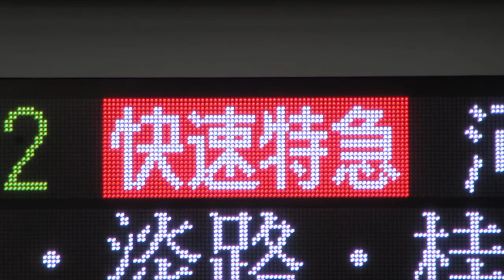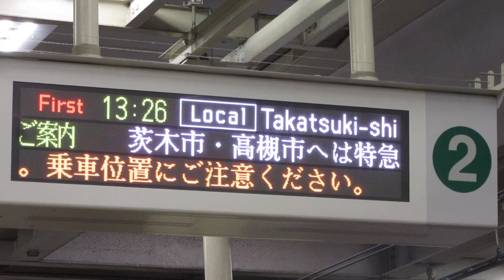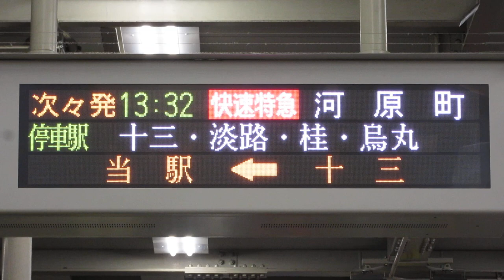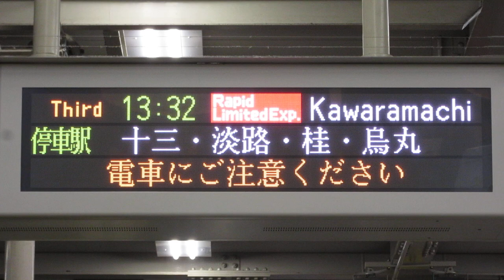阪神梅田駅ホーム LED電光掲示板(発車標)